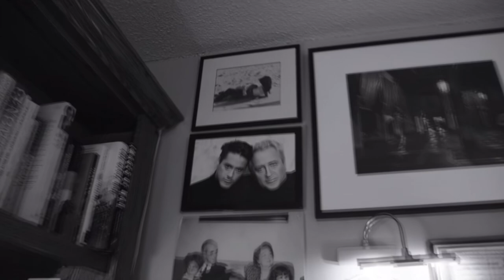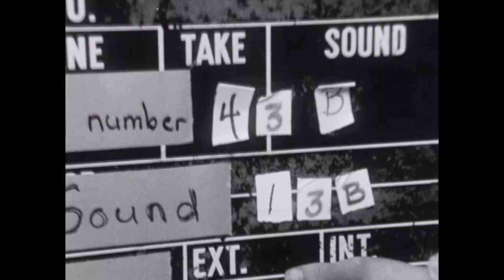Streaming Review: Sr. (2022) - Netflix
Like father. Like son. Like no other. We review Robert Downey Jr. documentary about his father Sr. Availbale on Netflix.

Buy Robin's new book The Wolf, The Raven and the Black Cat

WE HAVE MERCH! Head on over to TeePublic to pick up your very Dark Corners' merchandise!

Summary: Follow the tender but appropriately irreverent account of the life and career of Robert Downey Sr., the fearless and visionary American director who set the standard for countercultural comedy in the 1960s and 1970s.

SHADOWS: Paul Keating, Johnny Compton, Adi Wood, Rodney J Kelly, Andreas Buckley, Shaun Turcott, cody francis, Todd Y, Symon O'Hagan, James Spies, Walter Durham, Rick Walz, Gerald Cuesta, CineShadow Moonlight, John S. Savage, Al Champagne, Dragonfyree, Robert Hedges, E. P. Haury, Spooky Robot, Mark Osborn, Travis Stephenson, Adam Clark, Ossie Nelson, Mark Welsh, Michael Clark, Ida Umphers, Lightning Round, Ian Lewis, Cecelie, Jonathan Harrison, Darren Le Noble, Melanie Atherton Allen, Gappasaurus, Joe Porter, Scott Nesmith, Lisa Kuta, John L. Normand Richardson, Richard Sadler, Ken Smiley, John Hepp, Thom MacIntyre, Chantelle Corey, Logistical Nightmare, Joe Niedbala, Joseph Hines, Stephen Crane, Kali, Anthony Strocks, Dave Church, Sikander, Jasmine Shafer, Allan Liska, Goddessoftransitory, Rachemus, Chris Weakley, steve scibelli, Connor Brennan, Raven House Mystery, Heather and Michael Bailes, Colleen Crouch, ChaosOverlordZ, Dan D Doty, Joseph Dougherty, Chris Hewson, Hidden Trail Video.
ACOLYTES: Jim Smith, Alex cornwell, James Miers, Al Dooley, Geoffrey of Clan Gunn, Peter Sondheim, Chris Anastasio, Tarami Bedona, Mark J. Matthews, Ariana Thompson, Andrew Hughes, Chris Baglin, Angelina Licchelli, Karl Bernhard, Mary Whitcher, Jihoon Suk, Kristiyan Butev, DENNIS L WORNICA, Rhea Fleming, Damon Linkous, David Gattis, Mark, Heather L., Larry Cloud, Rick Winters, Lloyd, Roger Edwards, Carl Wilson, James J Kelly, David work, The Craven Fop, Brian T., Jenny Swindells, Arbie A, Ivo, Jon, Brett Hopkins, Joost, James Van Sickle, Tim Edwards, Chris Max Hauge, Robert ALAN Bryan, Chris McGarel, Scott Underwood, Larry Willoughby, Mark Curtis, KwaidanFan, Daniel Adams, William, Miss Angela Hale, David Nevarrez, Dr  Strange Blood, Barbara Mosley, Mark Maillet, John Wick, Kenneth Carlson, Ron Klym, James Vance, Joe Goes Over, Tom Lanckman, Nancy A. Collins, Gary Mercer, Ann Knight, Janna Nicole, Clarence Pitre, Fritz Rutz, Thomas Brown, Chris Fischer, D R Wellington, Matt P, Milton Knight, Michael Schmidt, C, Michael Dean Jackson, Gemma Crowley, Andrew Weber, Picatea, Jim Rockford, Kyle Olson, Ch'aska Huayhuaca, Johnathan Henning, Nils Muninsheim, David Pellot, Brian Kidd, Albertus Magnus, Janne Wass, Robert Freeborn, David Conner, Ford, Peter Grantham, Amber Wesley, Terry LeCroix, Tony Belmonte, Alex B, Mark Buckley, Uwe Marquardt, Russ Chandler, Simon Ash, Lavaughn Towell, Dave Smith, Melissa Hayes, Dark_Roast,